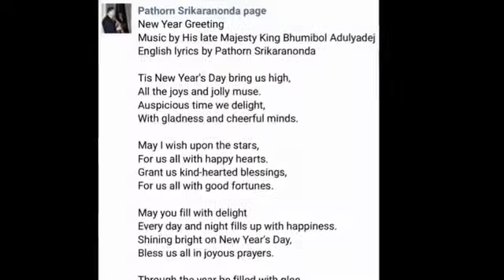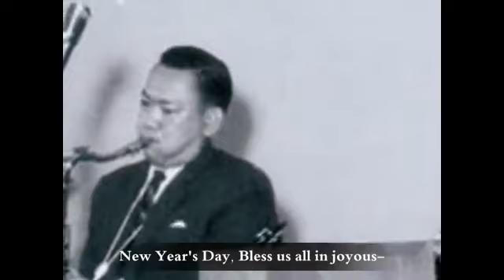NewYearWish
King Rama IX's composition no. 13 was composed in December 1955 and was performed in the public for the first time on Tuesday the New Year day 1956